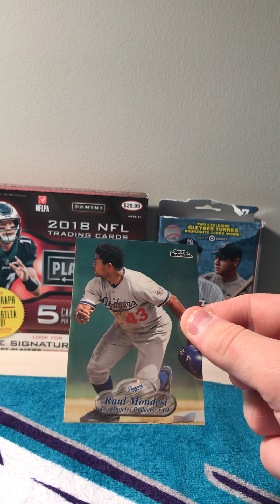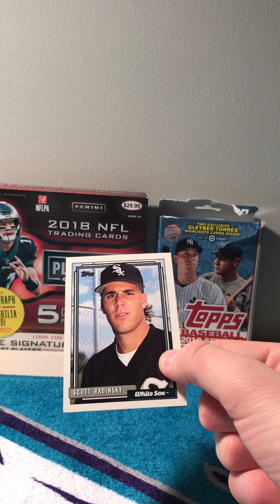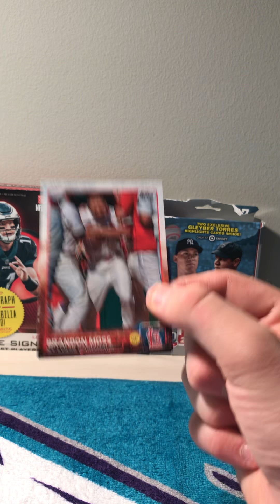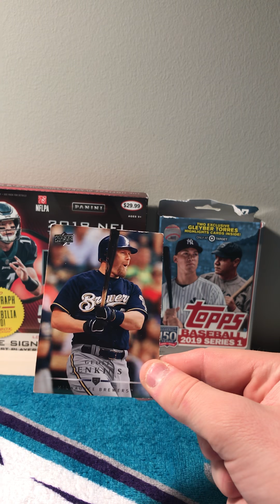My Entry for the 100 Subscribers Contest for The Beholder.